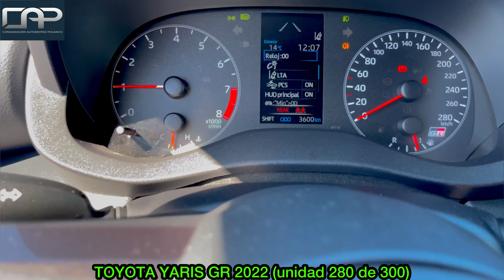TOYOTA YARIS GR 2022